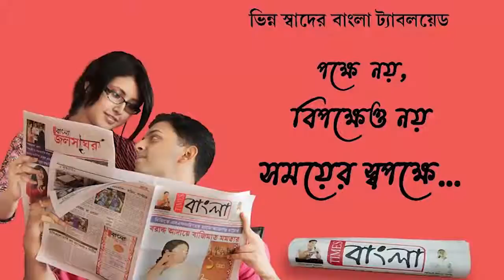ভাটপাড়ায় নিহত বিজেপি কর্মী জয় প্রকাশ যাদবের বাড়িতে সিবিআইয়ের প্রতিনিধি দল